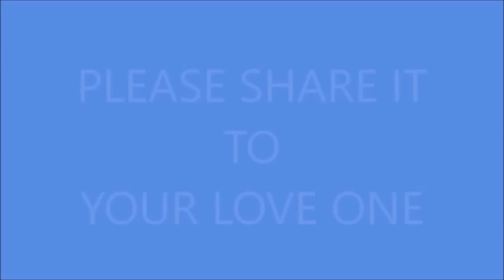PEACOCK VS SURKHAB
सौंदर्य प्रतियोगिता SURKHAB और मोर के बीच